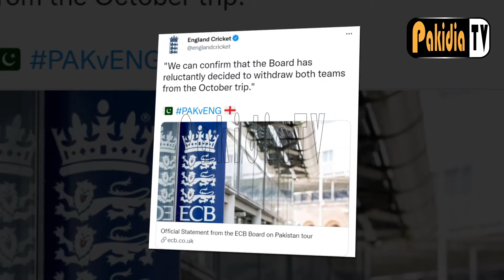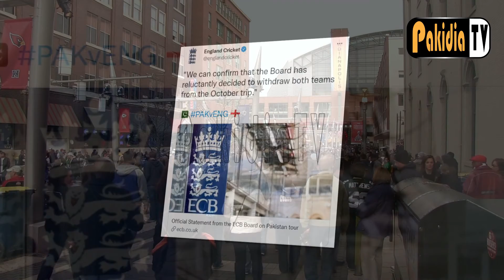PAK vs ENG I ECB Cancels Pakistan's tour I PAKvENG I PAKvNZ I Pakistan News I Pakidia TV